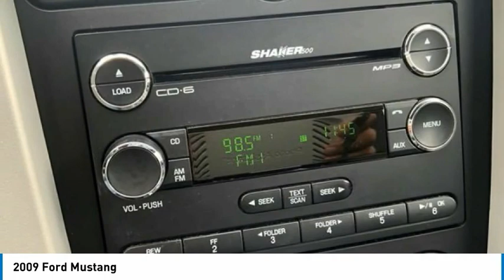2009 Ford Mustang 1241H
2009 Ford Mustang